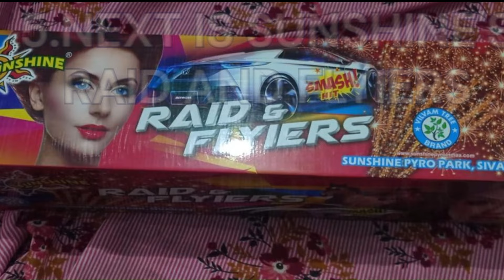BEST CRACKLING SHOTS OUR 2024 LIST